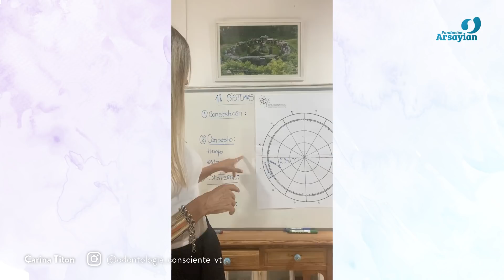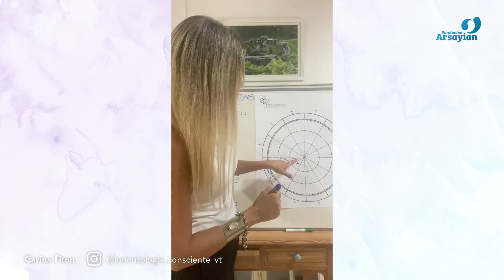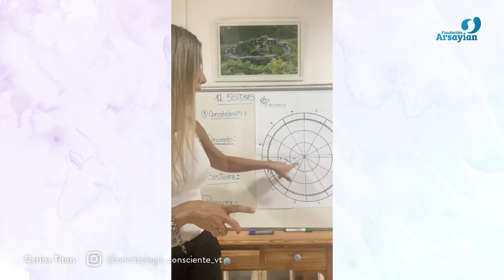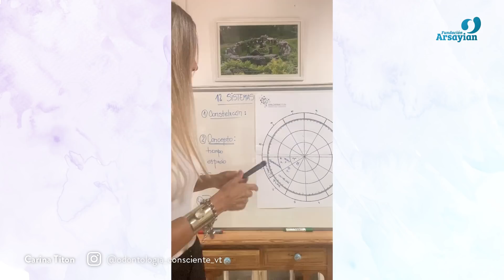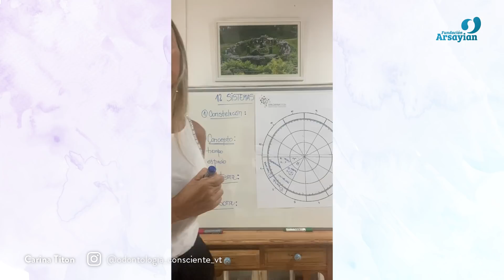Sistema 2 - Los 12 sistemas - con Carina, Mercedes y Lorena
Nos preparamos junto a Mercedes @theastralmethod, Lorena @lorena.cuerpomentealma y Carina @odontologia_consciente_vt

🦋 Nos alineamos y ordenamos todos nuestros aspectos. Trabajamos en nuestra tarea interna para activar la tarea externa, nos equilibramos a nosotros mismos para así equilibrarnos para la tarea planetaria.

Descubrir el proceso personal en el que me encuentro, en el que tránsito, requiere de una de las mejores herramientas: el autoconocimiento.

A través de esta serie de videos transitaremos los 12 sistemas ,junto con sus constelaciones ,sus conceptos y las personas que lo constituyen

Te invitamos a ir más allá, a encontrar cuál es tu lugar en la red , En qué proceso te encuentras